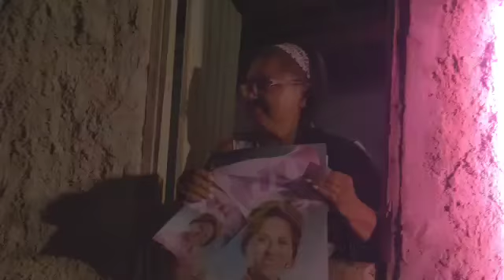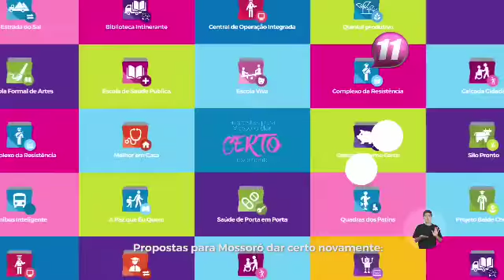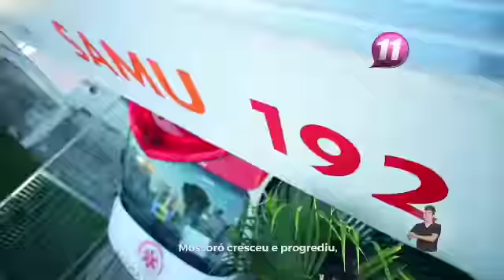Programa Eleitoral #25 - Tema: A Rosa e o Povo